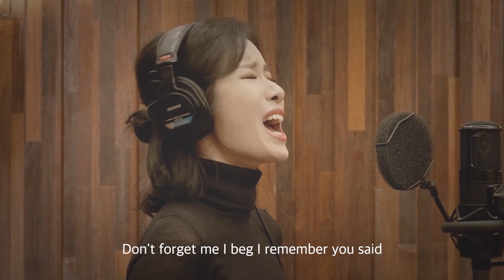Park ki young 박기영 someone like you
Welcome to the YouTube channel run by singer Park Ki-young! Enjoy Park Ki-young's Cover  someone like you!